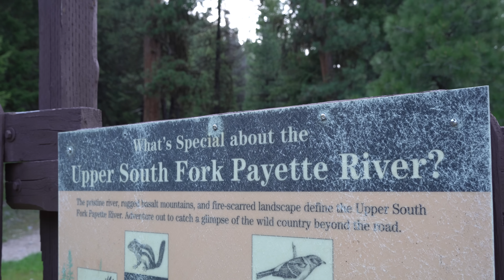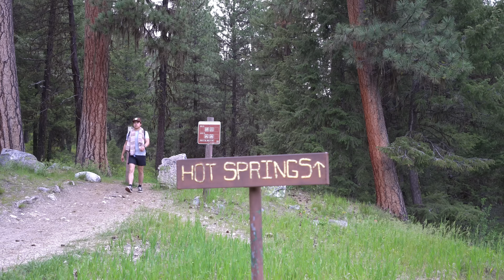Last Night on the Road in my Truck Camper | A Questionable Hot Springs Experience